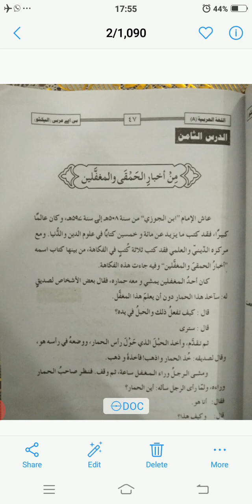3rd Yr Arabic 4/12/20